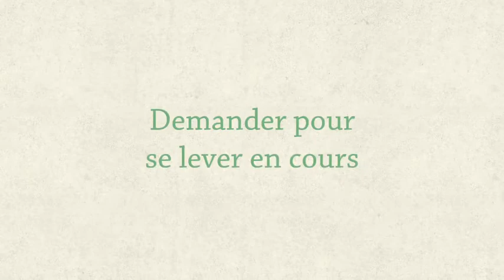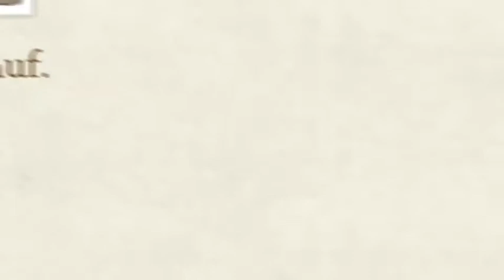Klassenzimmerdeutsch | Le langage de classe en allemand